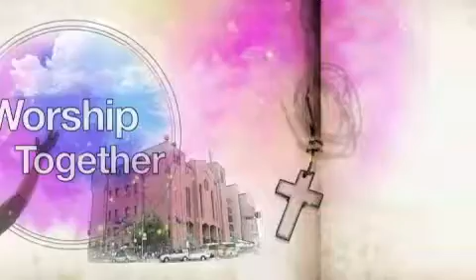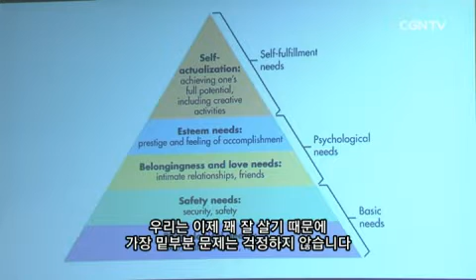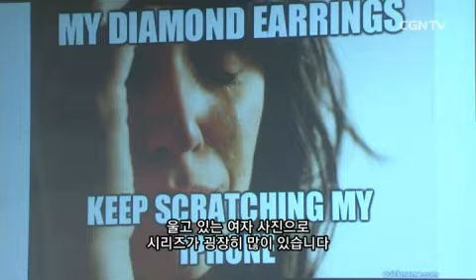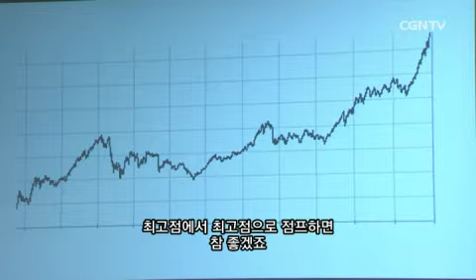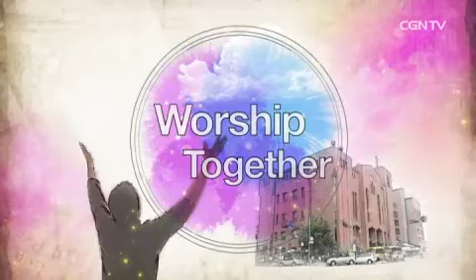"Give Us This Day Our Daily Bread" The Lord's Prayer Part 3 - Matthew 6:11